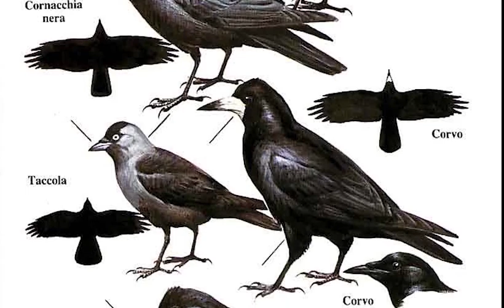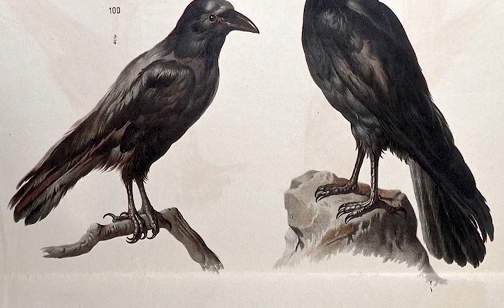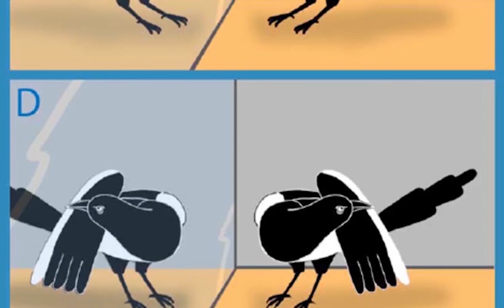Apologia del corvo, animale meraviglioso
Non potevo non (re)iniziare con questo canale senza rendere omaggio a questo animale! Da brava Corvonero ma soprattutto da persona che non si accontenta dei luoghi comuni, ho pensato che non c'era niente di meglio che parlarvi degli aspetti del corvo che spesso non vengono presi in considerazione perchè ormai coperti da valanghe di leggende su cattiveria e malaugurio (spoiler: fandonie! :P). Ecco perchè, "Corvonerosità" a parte, ho pensato fosse perfetto per il mio nickname: rappresenta il non fermarsi alle apparenze, alle chiacchiere, ma andare a fondo delle cose!
Scopriremo che il corvo ha capacità sorprendenti ed è molto di più di quanto si possa immaginare!
Grazie, alla prossima!
Per non creare un infobox più chilometrico del dovuto, tutte le fonti usate per creare questo video e spunti per approfondire li trovate cliccando qui